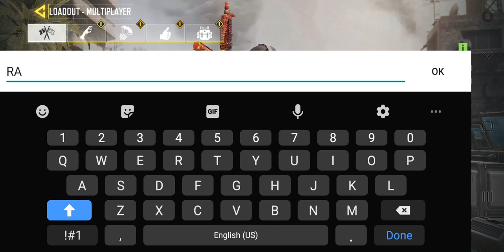MACE CRATE PART2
Lets get the QQ9 melting point